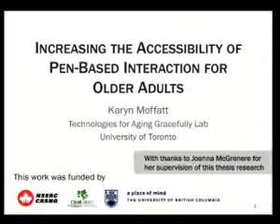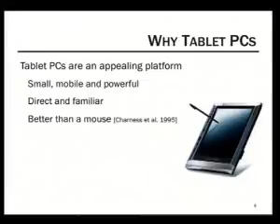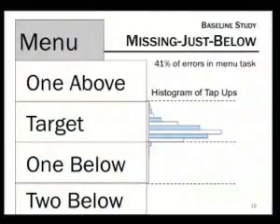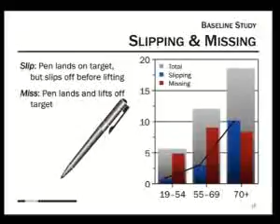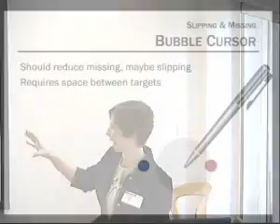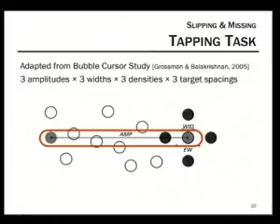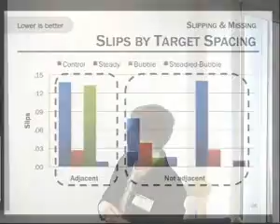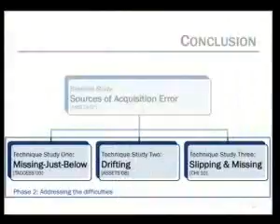Increasing the accessibility of pen-based interaction for older adults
Older adults form one of the fastest growing demographics of computer users. Pen-based interfaces are an appealing platform for this group, but despite a multitude of advantages, many older adults find accurate pen interaction challenging. In this talk, I will present research to improve pen-based interaction for older adults. I will begin with an empirical evaluation of pen-based target acquisition, in which I identified sources of pen-based target acquisition difficulty and demonstrated how these difficulties vary across task situation and age. I will then present an investigation, which builds on the findings from the first and shows that combining techniques designed for younger users and the mouse substantially reduced the two most common types of pen-based error over a range of task contexts.